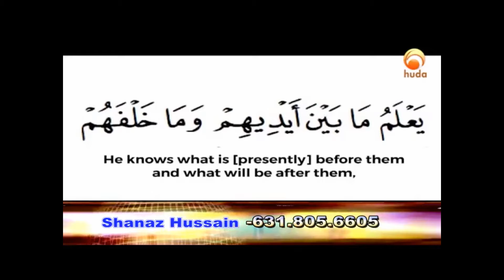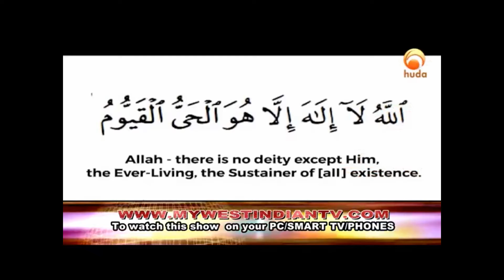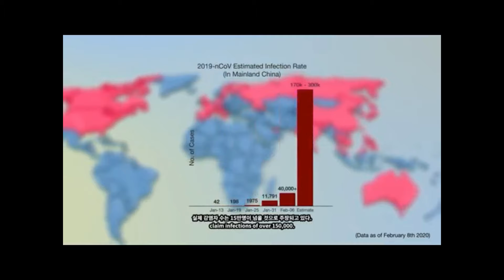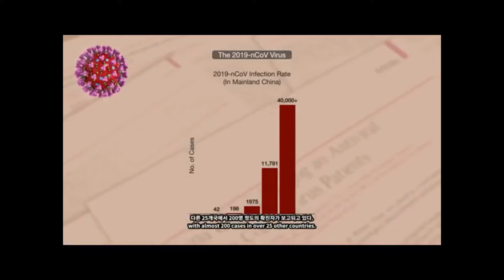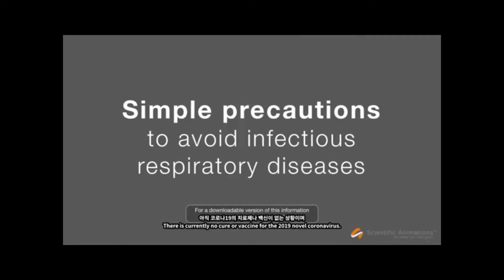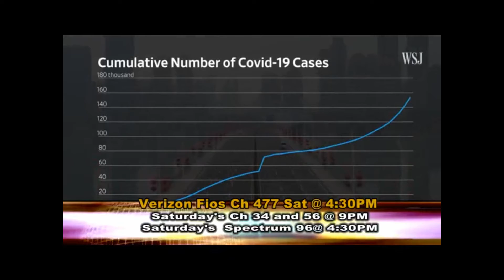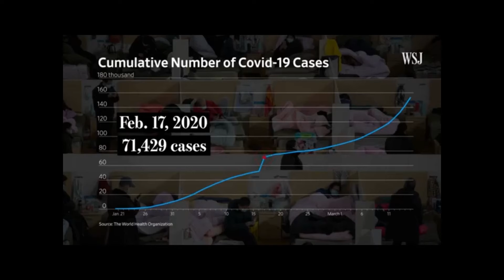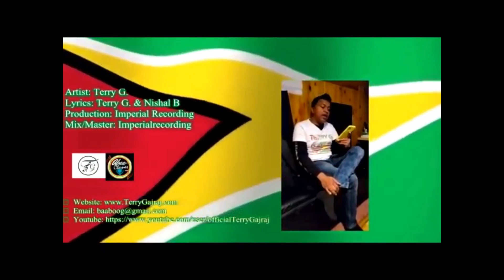Shanaz Musical Sensation (March 28th, 2020) edited show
Thanks for supporting jonfromqueens Youtube channels!